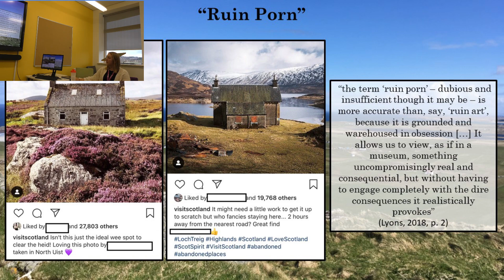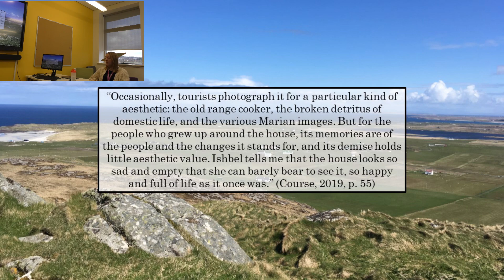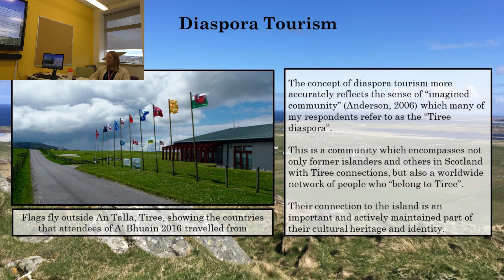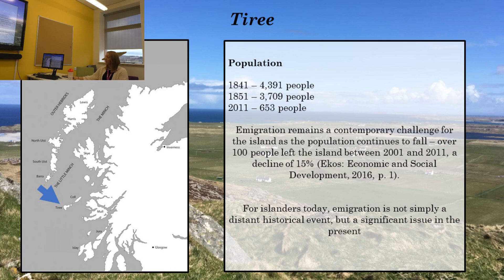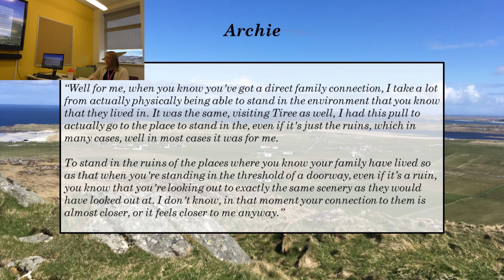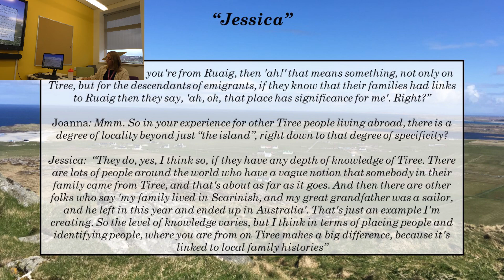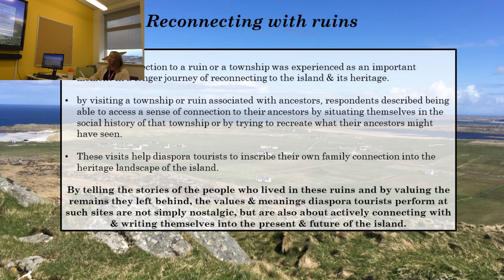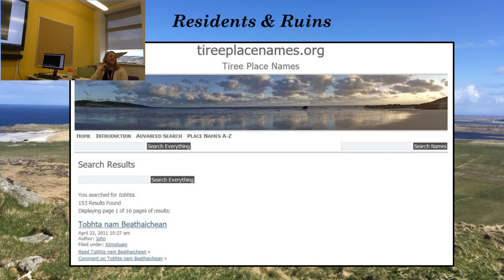Diaspora Tourism and Heritage in Tiree3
Final video in the Ruination & Decay series featuring Reconnecting with ruins: Ancestral Tourism & Heritage work in Tiree, Joanna Rodgers, UHI Centre for History.